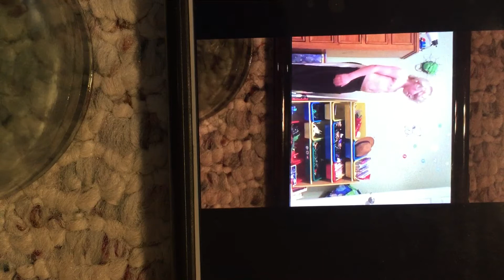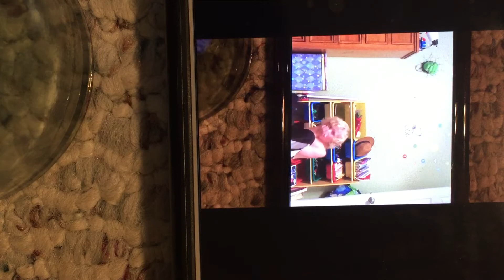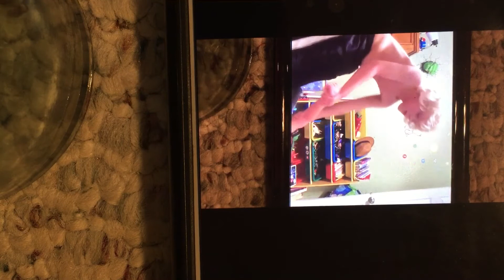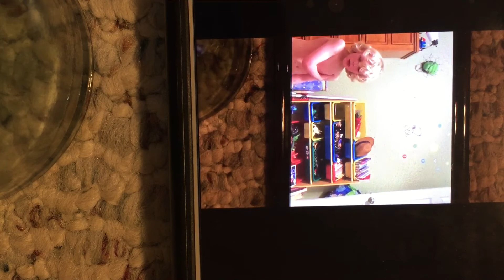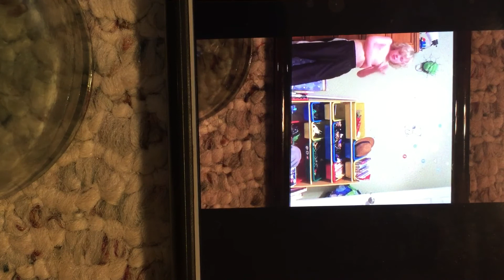Me vs Spiderman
This is a wrestling match between me and Spider-Man!hope u enjoy